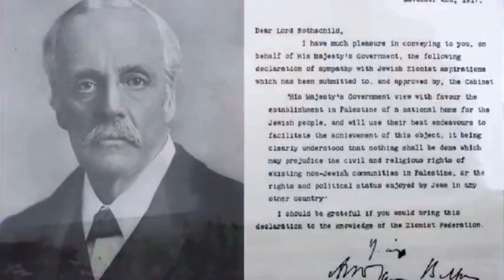Israel vs Palestine (How We Ended Up Here)